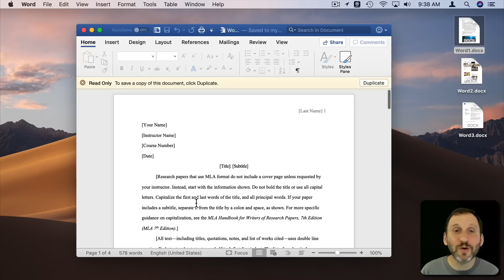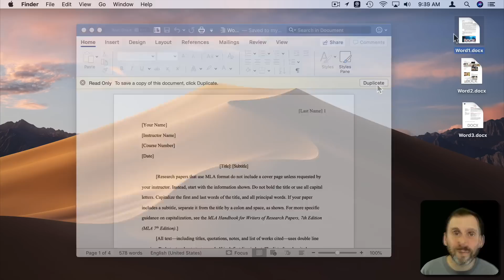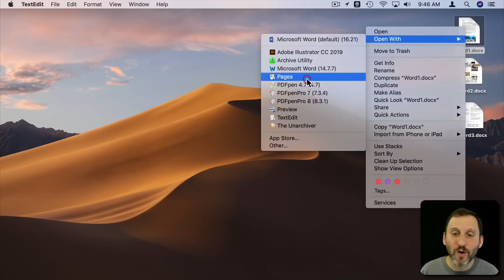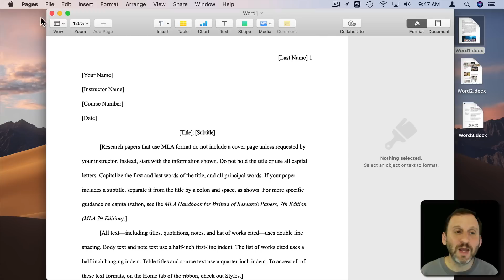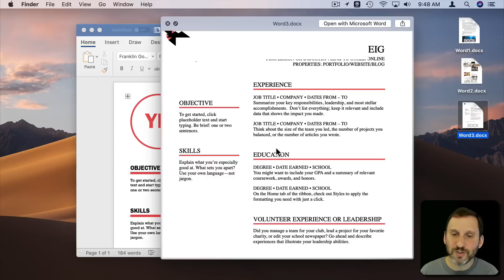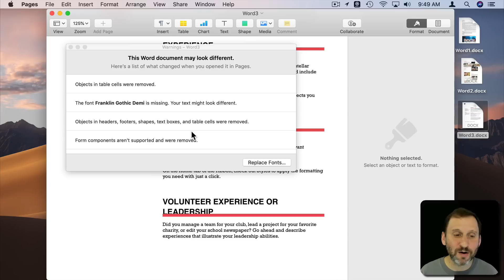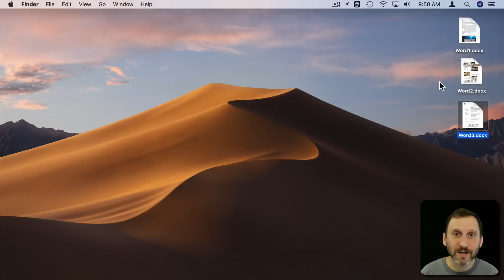Opening Microsoft Word Documents On a Mac (MacMost #1846)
If you receive a Microsoft Word document from someone who seems to think that everyone has Word, it can be frustrating. But you have several options to view and even edit the Word document on your Mac without buying anything. You can use Quick Look or Preview to view the file. TextEdit can be used to get access to simple text documents. Pages can open Word documents and most formatting is retained. You can also edit and export back out in Word format. The ultimate solution is to spend the money to get Word from the App Store, though it requires a paid subscription.